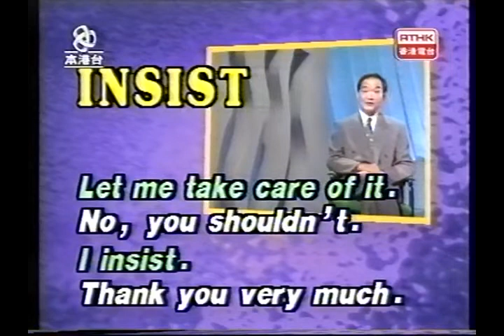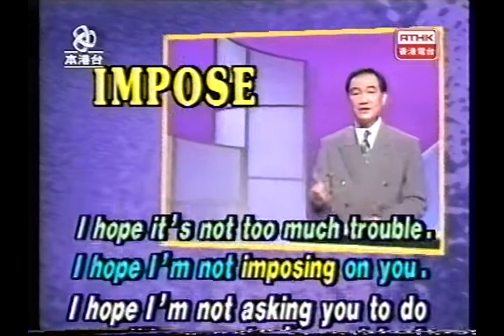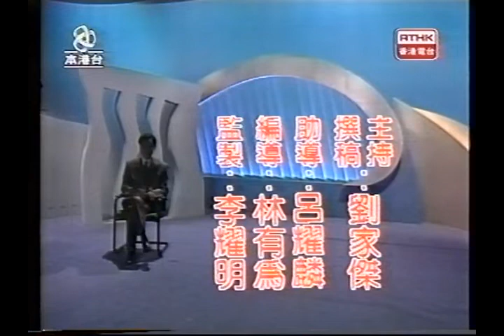劉家傑英語一分鐘 3-23 95.01.30(HQ)